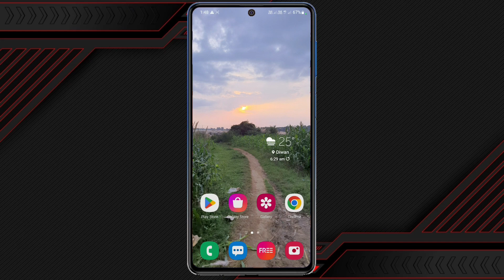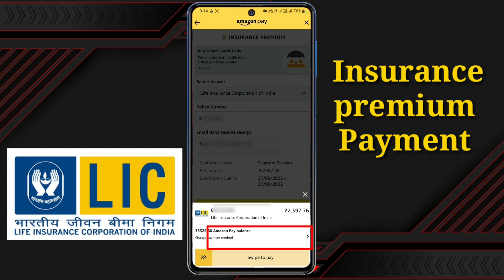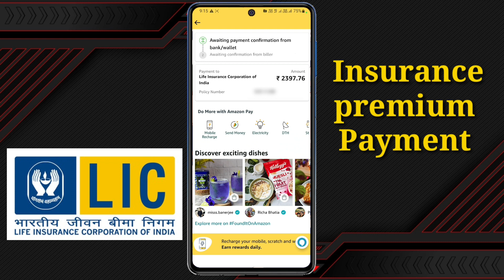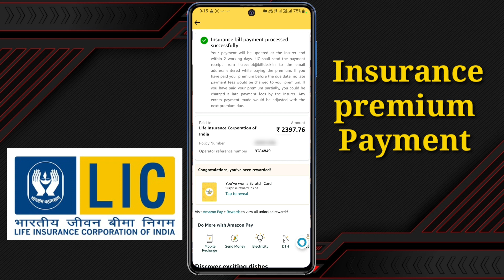LIC Bill Payment Online | How To Pay LIC Premium Online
lic bill payment online
lic premium online payment receipt download
lic policy check kaise kare
lic bill receipt download
how to check lic policy status online
how to pay lic premium online through lic app
how to pay lic premium online without registration
how to pay lic premium online yono app
how to pay lic premium online app
how to pay lic premium online after due date
how to pay lic premium online and get receipt
how to pay lic premium online with credit card
how to pay lic premium online with login
how to pay lic premium online through bhim app
how to pay lic premium online with policy number
how to pay lic premium online through amazon pay
how to pay lic premium after due date online
how to pay lic jeevan anand premium online
how to pay advance lic premium online
how to pay lic premium online by credit card
how to pay lic premium online by hdfc credit card
how to pay lic premium online through sbi net banking
how can pay lic premium online
how to get lic premium paid certificate online
how to download lic premium paid certificate online without login